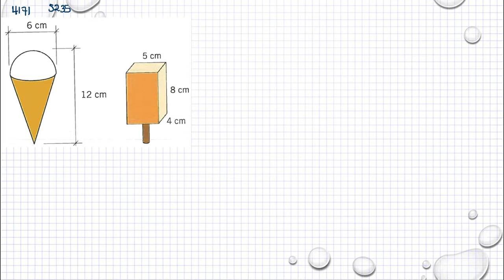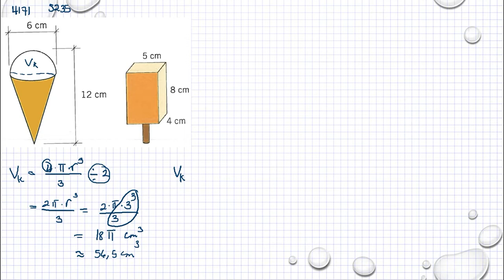Matematik 5000 Ma 1a röd Kapitel 5 Geometri Volym av kon, pyramid och klot 5235